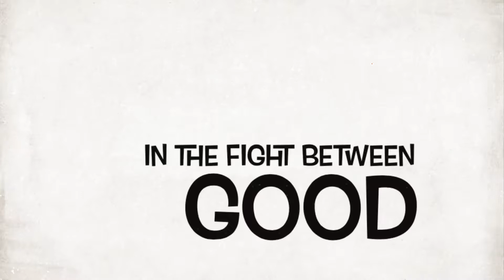The 10-Year Old - Official Trailer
Spy Movie Of The Minute!